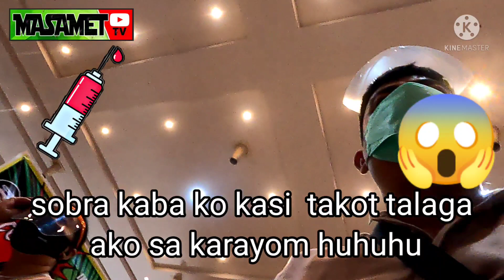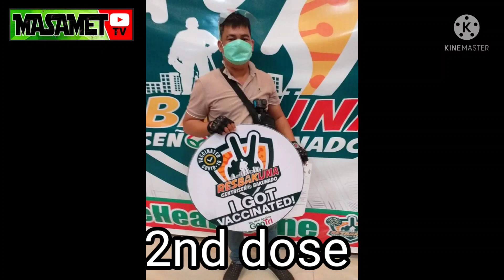MASAMET FULLY VACCINATED NA (SINOVAC)